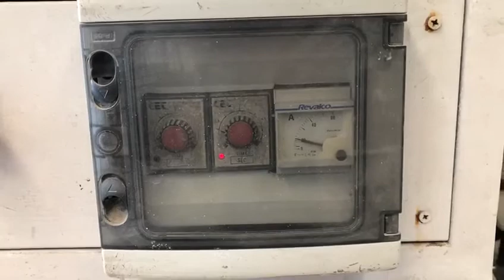USED Polishing machine minali used